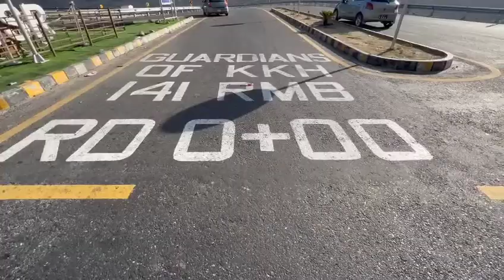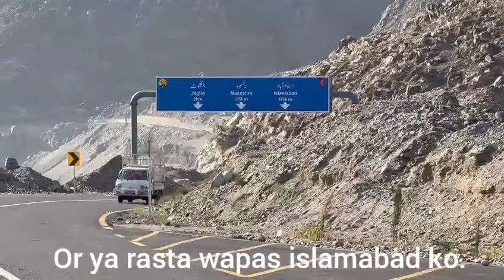Summer trip || Day 3 || sakardu ka rasta || junction point || memorable days @colorsoflifemrswaqasvlogs2869 🌈🏞️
Thank you so much for watching my video .. if you like my video then please subscribe my channel and press the bell button for latest videos and don't forget to like, comment and share. 🙂